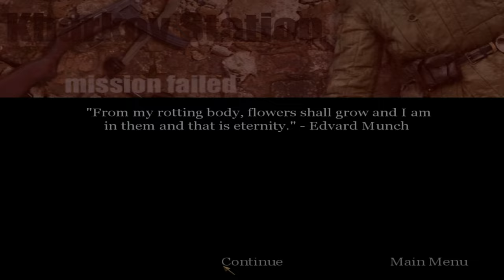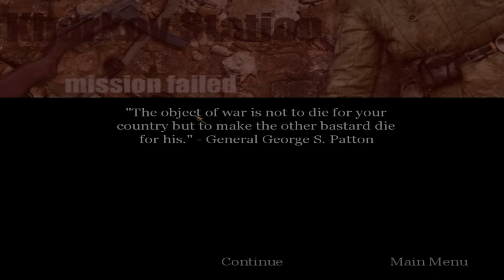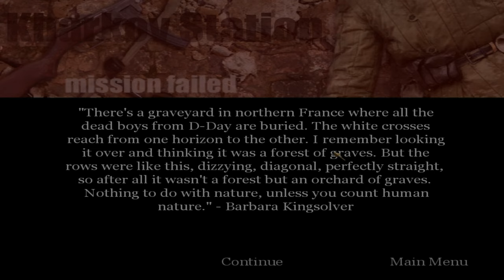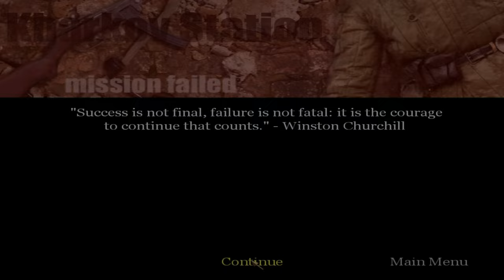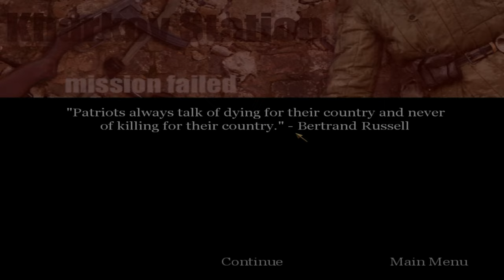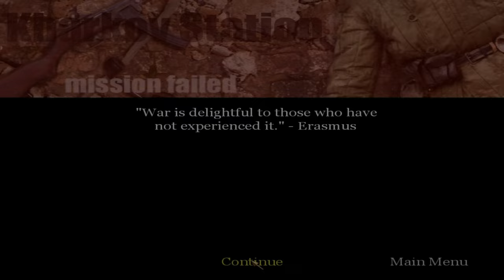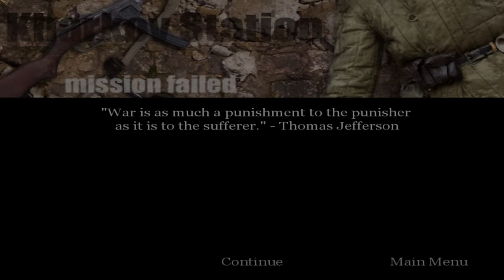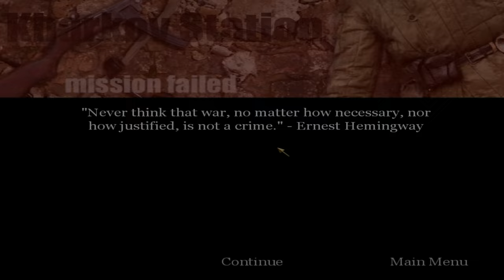"CoD: 1: UO" (2004, PC) - blind playthrough - part 13 - chapter 13: "Kharkov Station" (the end*).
Time-stamps/chapters/scenes:
0:00 Introduction
0:13 Part 13
1:05 Chapter 13 dialogue
2:16 Chapter 13 gameplay
1:47:21 Chapter 13 ending cutscene
1:48:44 Russian campaign ending
1:49:38 Reading about Russian campaign
2:01:16 Game ending cutscene
2:03:04 Ending

This is the last chapter of this video game (but still, slightly difficult, though). Then, the ending game credits will come. Almost done with the old games of this trilogy (PC version, other versions to come soon). Private Yuri Petrenko and his squad must fight through the German defenses to liberate the city of Kharkov. Advance through the hail of German gunfire to reach the train station - get to the square, meet with Sergeant Antonov, cover Sergeant Antonov, help engineers cross the battlefield, regroup with Sergeant Antonov, use the Flak gun to shoot down enemy He 111s, head to the trainyard, destroy all inbound tanks, and defend the train station. It takes place in Kharkov, U.S.S.R. (or Soviet Union) in August 22nd, 1943, at 04:15 PM.

Originally recorded: Friday, February 9th, 2024.

Full/complete 100% video walkthrough/playthrough by "TheProGamer77776YT" (me), let's play/gameplay, no commentary/no comments/no talking, "detonado"/review/runthrough of the video game "Call of Duty: 1: United Offensive: Expansion Pack" prepared from "Deluxe Edition" (expansion pack, released in September 14th, 2004) on the easiest difficulty mode level setting ("Greenhorn" or "Recruit"). This game is played at maximum video quality details graphics settings (high-resolution textures enabled), "OpenGL" API, 1,080p (Full HD/FHD, 16:9 aspect ratio). Rest of them are in comment section. This video game walkthrough/playthrough is with the frame rate counter as "benchmark". I used "FRAPS", the benchmarking program. The missions - part 13 - act 3: Russian campaign - chapter 13: "Kharkov Station"/"Kharkov 2". This is part 13 of the video game.

Mission 13/stage 13/level 13/chapter 13: "Kharkov Station"/"Kharkov 2".

Act 3: Russian campaign, chapter 5: "Kharkov Station".

Chapter 13: "Kharkov Station".